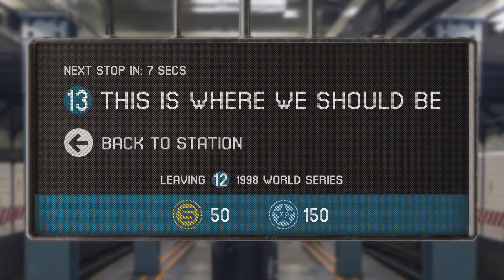Derek Jeter Storyline "This is Where We Should Be" - MLB 24